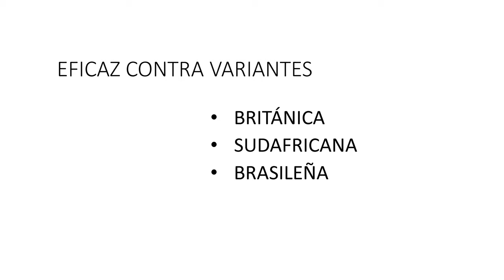La Vacuna Española Contra el CoronaVirus Será la Mejor del Mundo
¿Por qué la vacuna española contra el coronavirus puede ser la mejor del mundo?

España quiere ganar la guerra contra el coronavirus con su propia vacuna. En este sentido, el Consejo Superior de Investigaciones Científicas está trabajando en tener cuanto antes la vacuna española contra el covid19.
La vacuna creada por el CSIC Todavía queda bastante lejos, En principio, está planificado que pueda lanzarse en algún momento del 2022.
Pese a este retraso se espera que el suero creado por el CSIC sea la mejor vacuna que exista en su momento de salida. Es de muy alta calidad según Luis Enjuanes, virólogo del CSIC, y cabeza del proyecto español. Además, afirma que en sus ensayos clínicos se han añadido las variantes británica, sudafricana y brasileña, que son más contagiosas que el patógeno original.
Además, una de las principales particularidades de la vacuna es que puede multiplicar hasta 5.000 veces la cantidad de ARN dentro del cuerpo humano. Por otra parte, se inyectaría por vía intranasal y solo se necesitará una dosis.